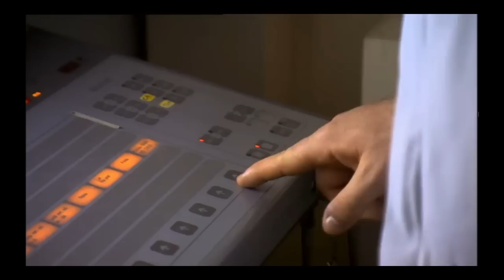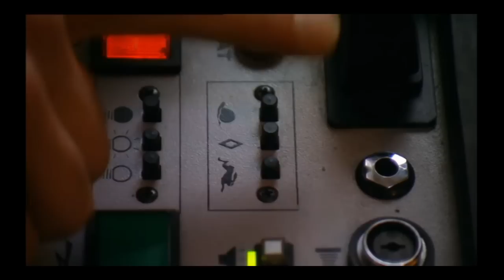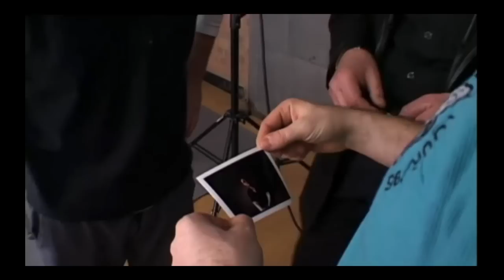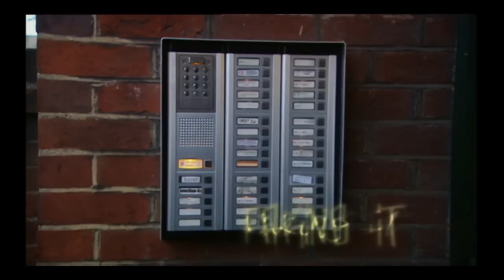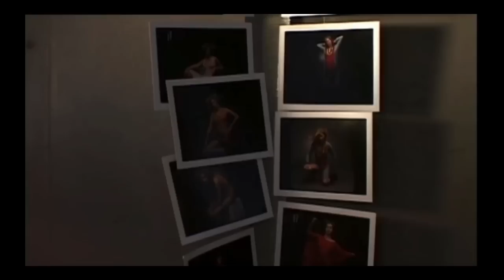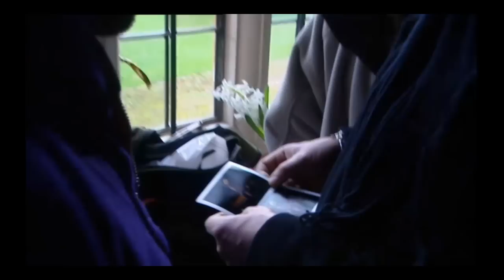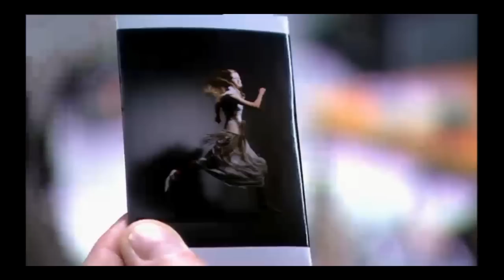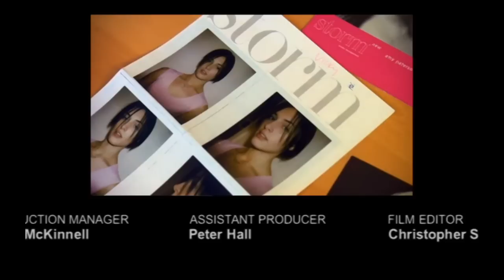Faking It - Fashion Photographer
Can David do it? Can he learn to be a top photographer in four weeks?An episode of the 'Faking It' series (Channel 4 UK) in which people are hoiked out of their normal lives and dropped into another world...